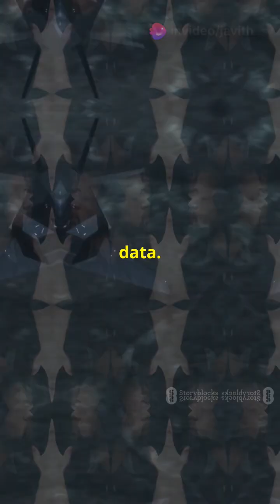The J-20 Mighty Dragon, China’s often draws comparisons to the F-22 Raptor and F-35 Lightning II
"Is the Chinese J-20 Mighty Dragon just a copycat of the American F-22 Raptor and F-35 Lightning II? Or is it a genuine breakthrough in aerospace engineering? Dive into the details of this 5th-gen stealth fighter and its controversial reputation. AviationCrack presents the story behind China's most advanced warplane!"

The Extremely Large Telescope (ELT) will be the world’s largest optical telescope, able to reveal planets, stars, and galaxies in unprecedented detail. Discover the mysteries of space with technology that’s truly out of this world!